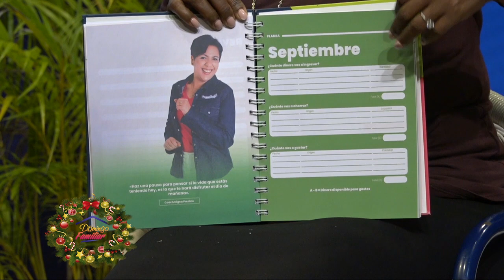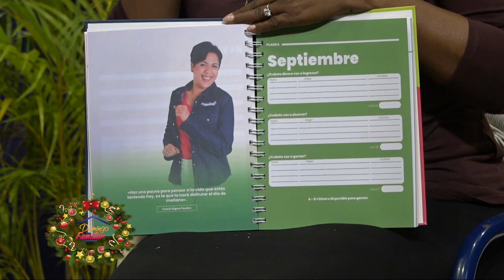Digna Paulino, Coach en finanzas y liderazgo tema: Finanzas en temporada Navideña